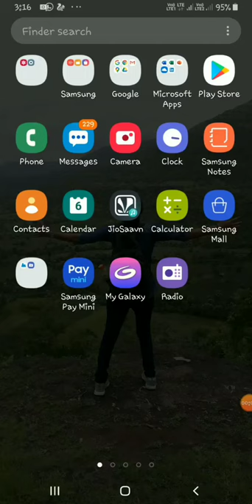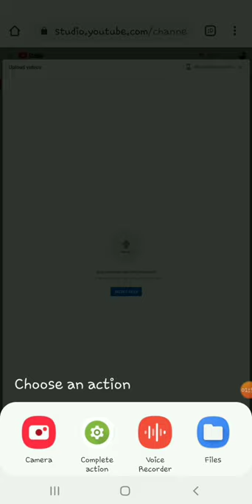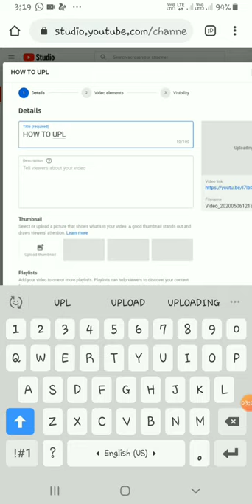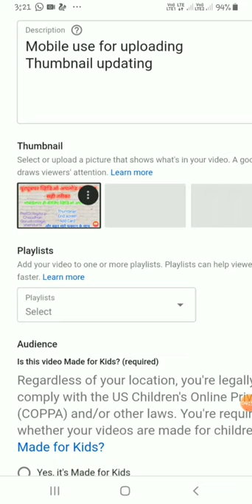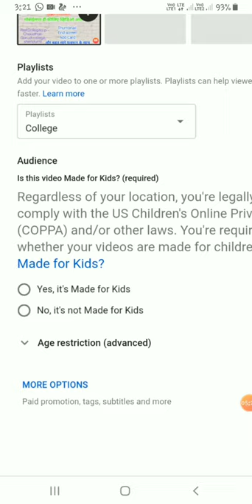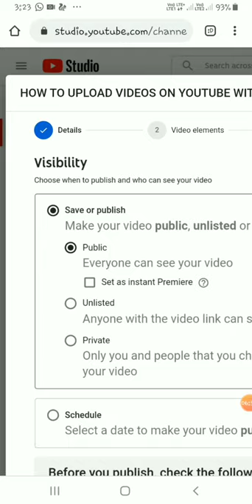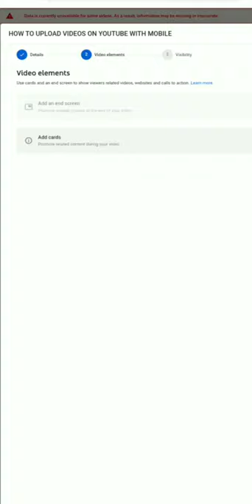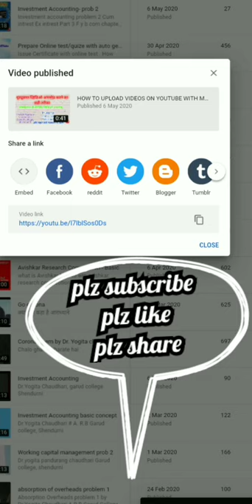How to upload videos on YouTube.. with mobile...best way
To increase our viewers our video must uploaded in proper and best way... we can add thumbnail here. We can add end screen and add card here..
With mobile phones we can upload videos on YouTube.. to increase subscriber's